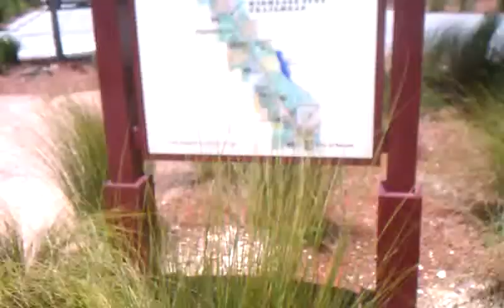Lifestyle change challenge - Week 5 ( I think )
Did 10 miles again. Next week hopefully more!